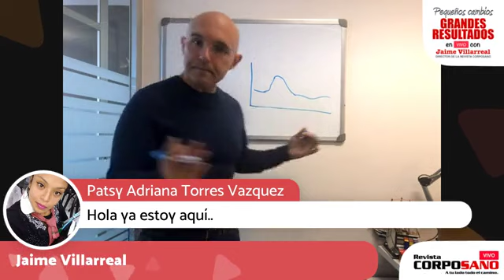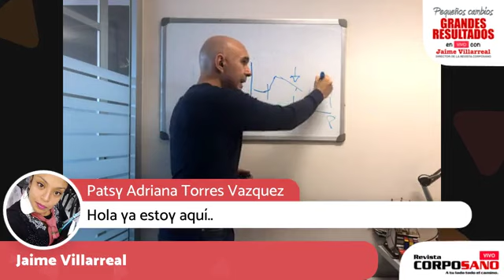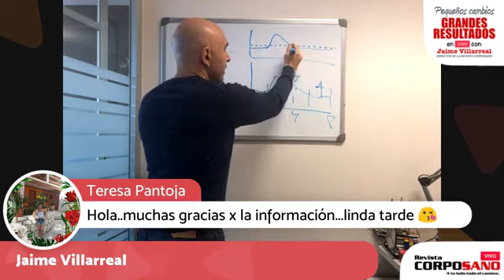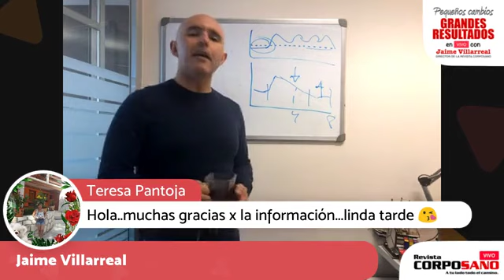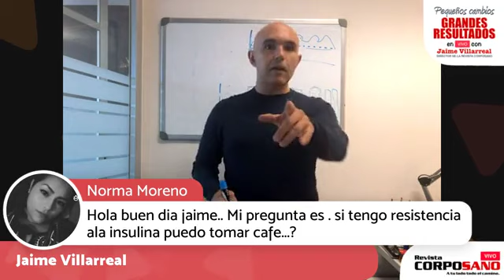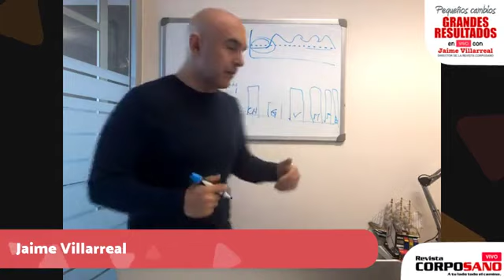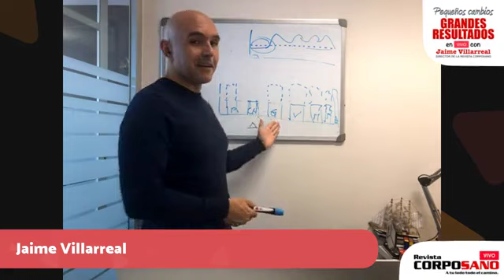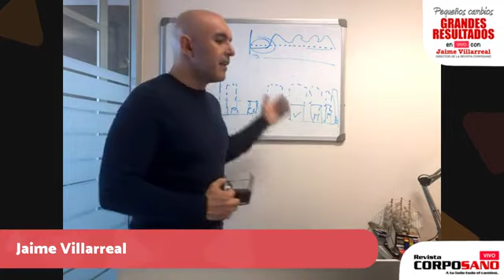Insulina, hormona ►CLAVE en la pérdida de peso 🔥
En vivo con Jaime Villarreal, director de la revista CorpoSano. Escribe todas tus preguntas y comentarios. ¿Qué temas te gustaría ver? Gracias por compartir este video y recomendar este canal.